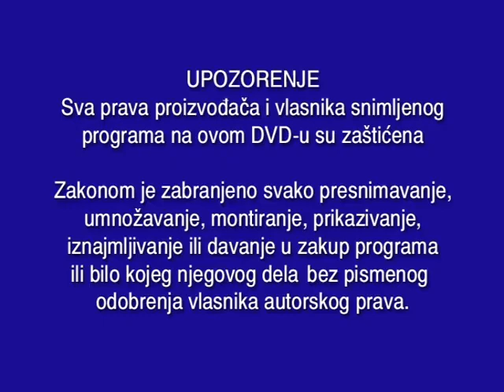Delpak Upozorenje DVD Logo 2008